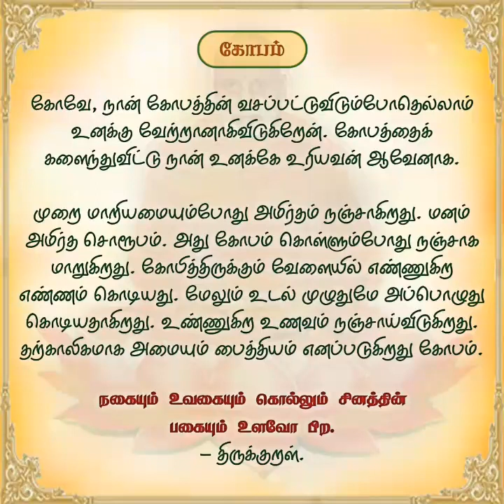" தினசரி தியானம்" மே.12 'கோபம்'.